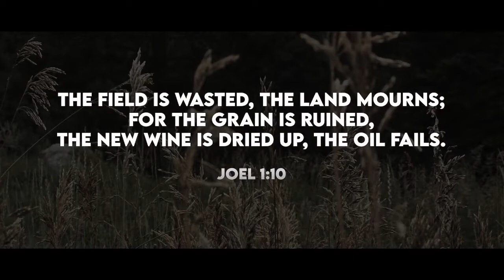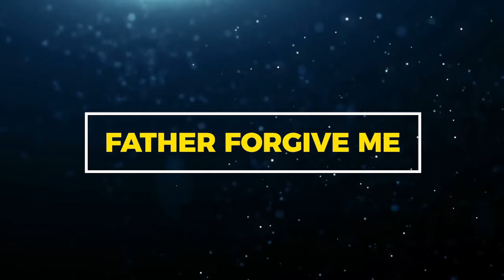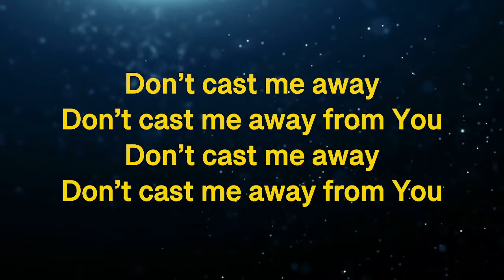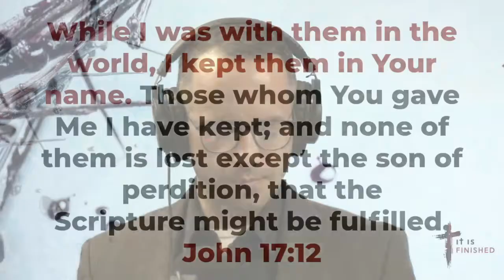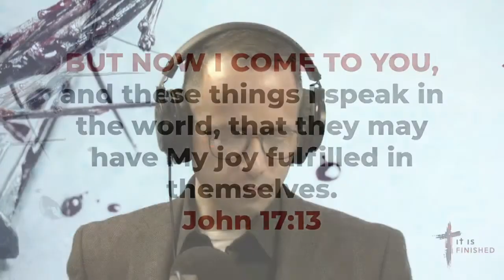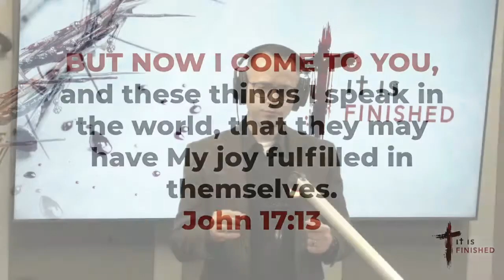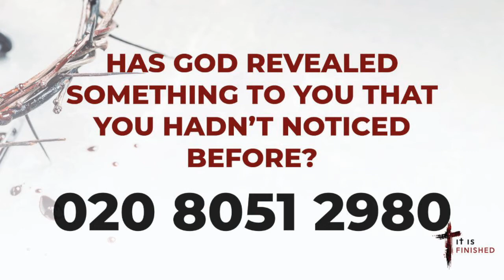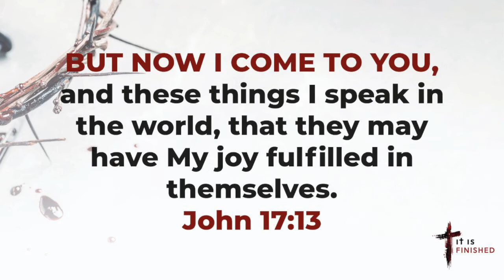BE INSPIRED | TUESDAY | 5 APRIL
Watch Be Inspired tonight to hear more supernatural experiences of those who have reached out to save souls for the ‘It Is Finished’ event.